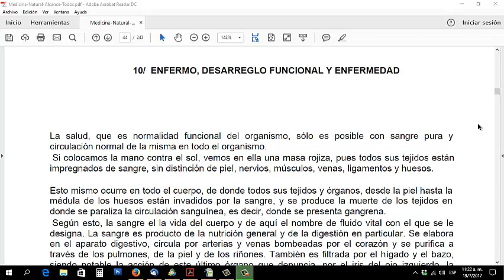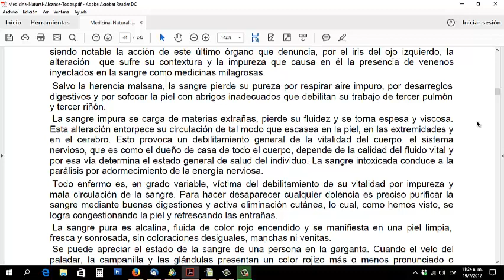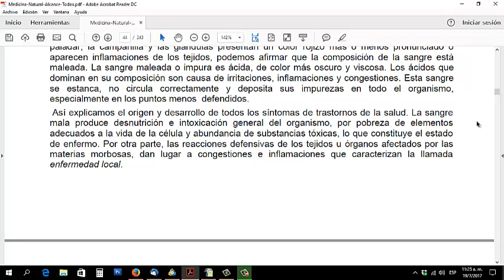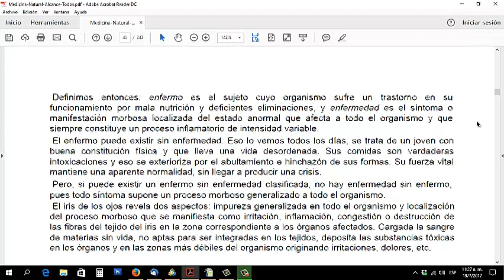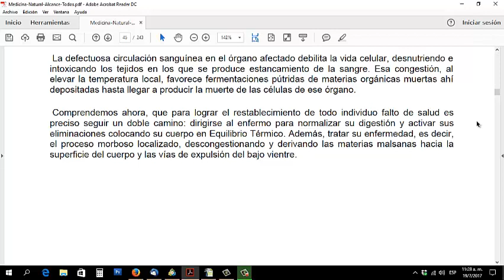Episodio 11- La Medicina Natural al Alcance de Todos - de Manuel Lezaeta Acharan- Audiolibro 🎧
Aquí les dejo el capítulo 10 del libro de Manuel Lezaeta Acharan, "La Medicina Natural al Alcance de todos."

En este capitulo el autor define los conceptos de enfermo, desarreglo funcional y enfermedad.

Explica también como los malos hábitos no llevan a tener sangre contaminada que termina enfermando nuestros órganos.

Espero que lo disfruten y será hasta el próximo video.

Si querés el libro pedímelo en los comentarios y te paso el link de Memoria chilena para descargarlo gratuitamente.

Por otro lado te cuento que abrimos la posibilidad de que las personas nos colaboren  para que podamos seguir compartiendo este y otros tipos de contenidos útiles.

Ahora podés unirte al canal haciendo click en el botón unirse.

También podés colaborarme por Mercado Pago al alias: ESCOBAR.HD

Y si no sos de Argentina podés donar por Paypal con el siguiente

Tu colaboración me va a permitir seguir dedicando tiempo a este proyecto de difundir contenidos útiles para mantener la Salud física, la Salud financiera y la Salud emocional.

Dicho esto te dejo el índice del video para que vayas directamente al tema que quieras. Índice:

00:00 Enfermo, desarreglo funcional y emfermedad,

Este texto es de indispensable lectura para los que se encuentran enfermos y para quienes estando sanos, quieren mantenerse así.

Espero tus comentarios, dame un Like y comparte Saludos.

Daniel.